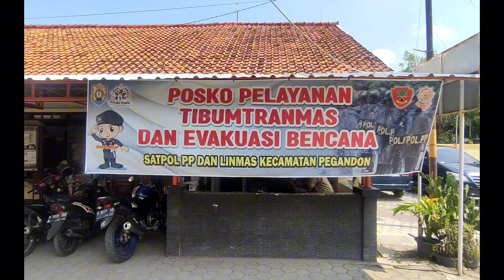CEGAH BENCANA DI MUSIM HUJAN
Antisipasi bencana di musim hujan